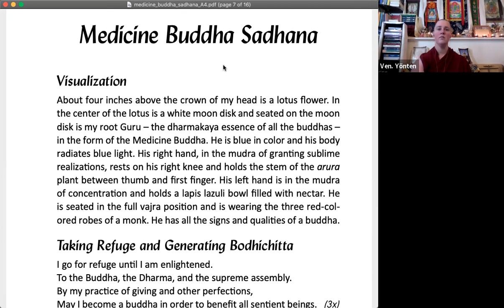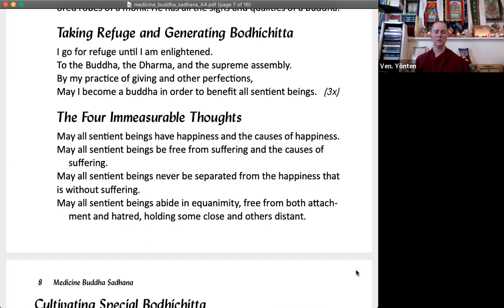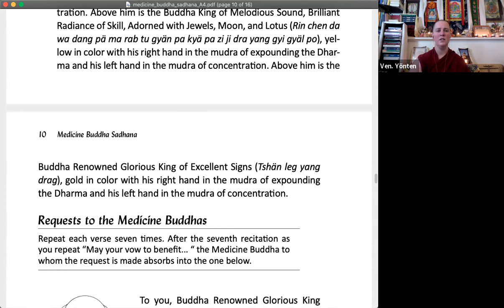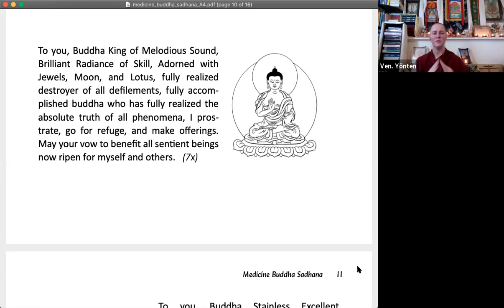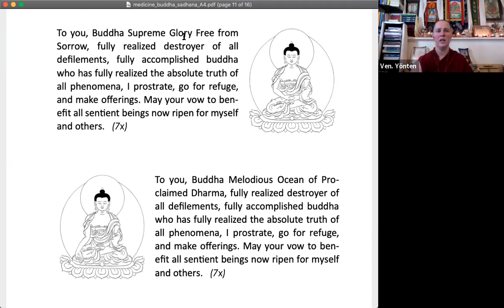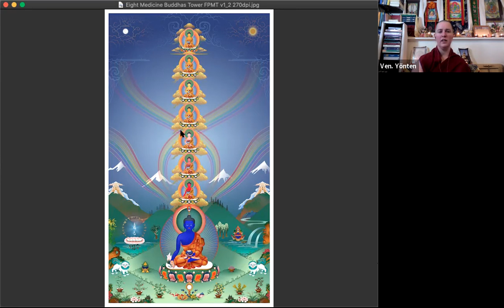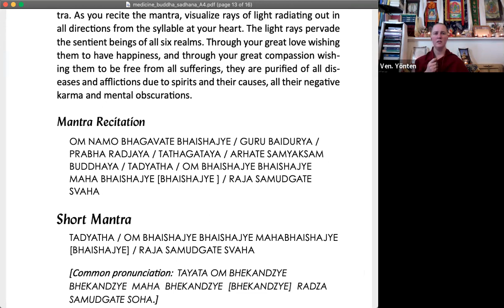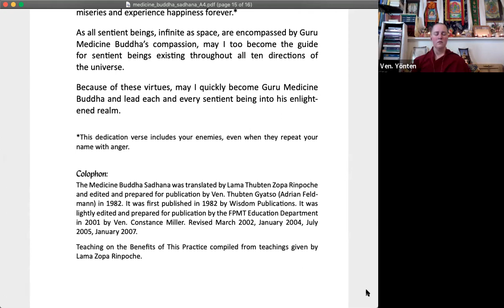Medicine Buddha Sadhana_Guided and with Visualization Aids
If you are looking for the Medicine Buddha Puja, as opposed to this sadhana, here is the link:

used with kind permission from FPMT Education Services